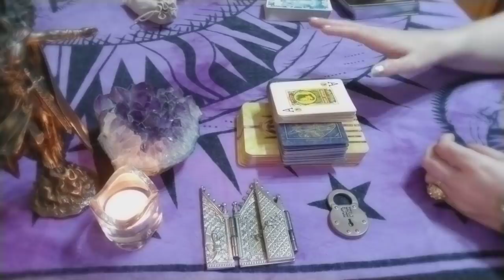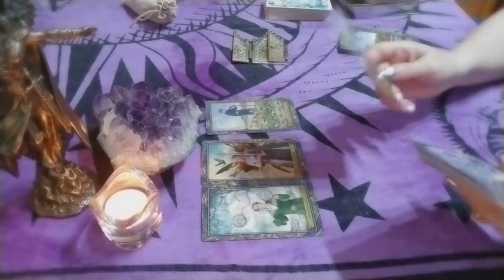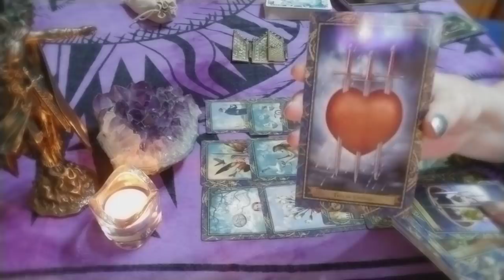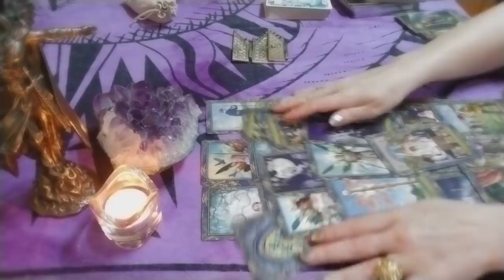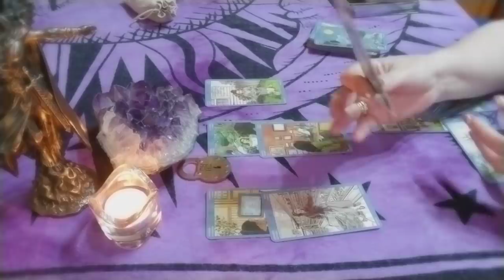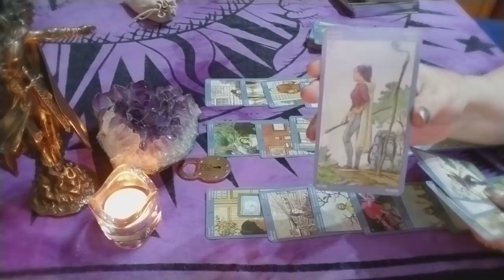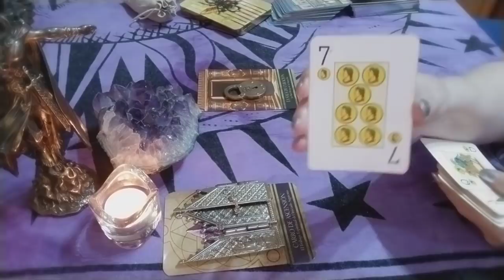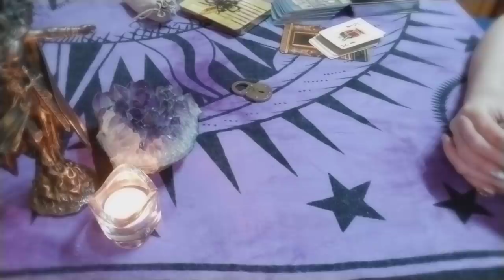VERÁS CUMPLIDO UN DESEO CON TU AMOR!🔮❤ LECTURA ATEMPORAL!